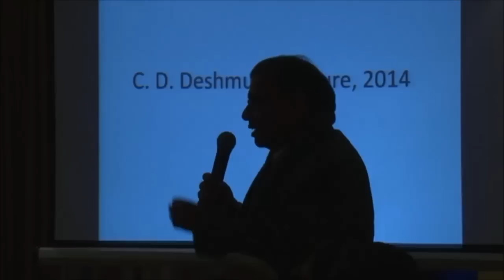The C. D. Deshmukh Memorial Lecture 2014 held on February 11, 2014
The C. D. Deshmukh Memorial Lecture 2014 organised by NCAER, the National Council of Applied Economic Research, New Delhi, held on February 11, 2014.
The lecture titled "A Reform Agenda for India's new Government" delivered by Professor Arvind Panagariya was second in the series of lecture, instituted by NCAER  in memory of Sir Chintaman Dwarakanath Deshmukh, one of India's most eminent economists and a founding father of NCAER. Dr Shekhar Shah, Director General, NCAER gave the introductory note and Dr Bimal Jalan offered his comments after the lecture.